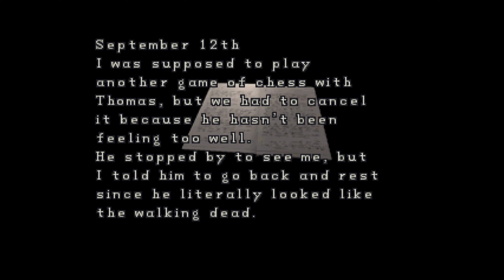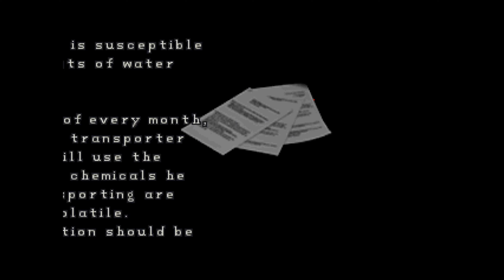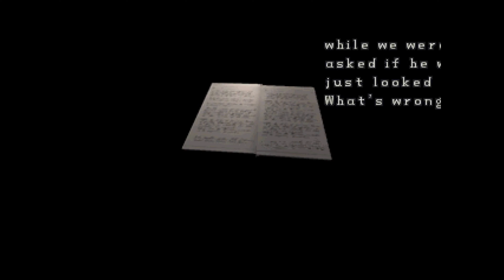Resident Evil 2 Dual Shock [PS1] Leon A Playtrough Part 3 of 5 [4K] [No Commentary]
Game - Resident Evil 2 Dual Shock
Difficulty - Normal
Platform - Playstation 1 (Emulated on PC with RetroArch)
Capture method - StreamLabs OBS

PC Specifications:
Operating System - Microsoft Windows 10 x64
CPU - AMD Ryzen 5 1600X @ 3.6GHz x6 Core x12 Thread ; Socket AM4
RAM - 16GB DDR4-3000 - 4x4GB Corsair Vengeance @ 2133MHz
GPU - Nvidia GeForce GTX 1080 8GB DDR5X - MSI GTX 1080 ARMOR OC

Notes - All of the door loading sequences has been cut in post to increase the flow of the gameplay, same goes for speeding up item box looting/stashing.

Resident Evil 2 is a survival horror game developed and published by Capcom for the PlayStation in 1998. The player controls Leon S. Kennedy and Claire Redfield, who must escape Raccoon City after its citizens are transformed into zombies by a biological weapon two months after the events of the original Resident Evil. The gameplay focuses on exploration, puzzles, and combat; the main difference from its predecessor are the branching paths, with each player character having unique storylines, partners and obstacles.